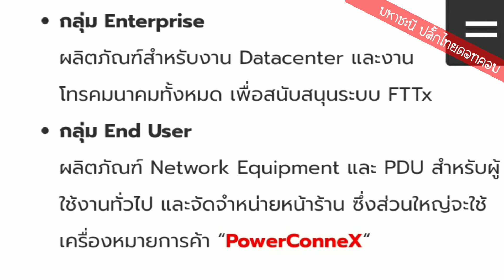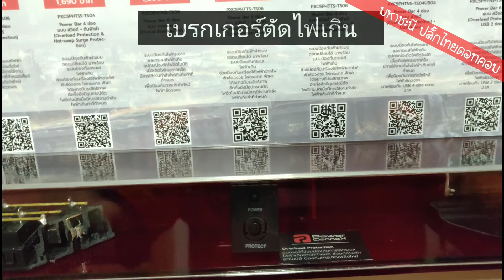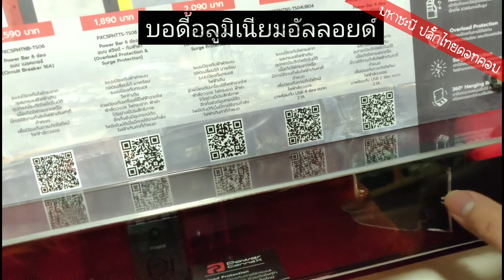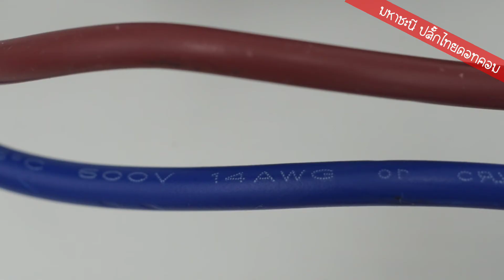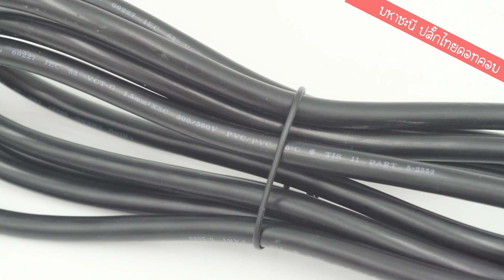ชำแหละ! ปลั๊กพ่วง PowerConneX ปลั๊กมาตรฐานอังกฤษ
ปลั๊กพ่วง มอก. 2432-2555 มาตรฐานจากประเทศอังกฤษ มาตรฐานเดียวกับปลั๊กในรูปแบบ Rack Server เซิฟเวอร์คอมพิวเตอร์ มาตรฐานระดับโลก ราคาสมเหตุสมผล